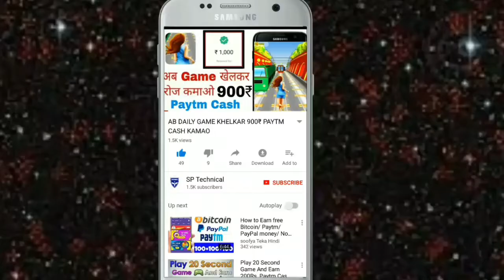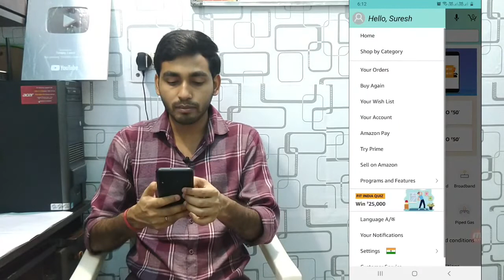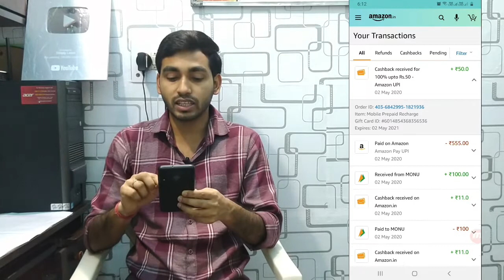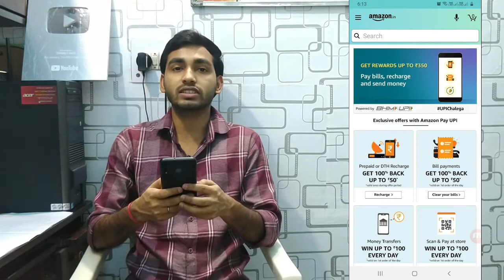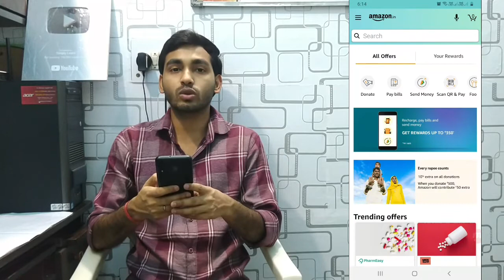Amazon ₹50 Cashback offer | Amazon May 2020 Offer | Amazon Recharge offer may 2020 | Sp technical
Amazon ₹50 Cashback offer Daily | Amazon May 2020 Offer | Amazon Send money offer | Recharge offer

Please ⤵⤵

Amazon New Offer Today,Amazon Shopping Offer Today,Amazon Send Money offer today, Amazon scan and pay offer today,Amazon free recharge offer today
Amazon Pay Offer,Amazon Offer, Amazon CashBack Offer, Amazon May 2020 Offer, Amazon Recharge offer, amazon cashback offer today, amazon offer today
Amazon Loot, Everyday Cashback upto ₹100 UPI & Scan & Pay , Add money offer flat ₹50, Recharge Offer